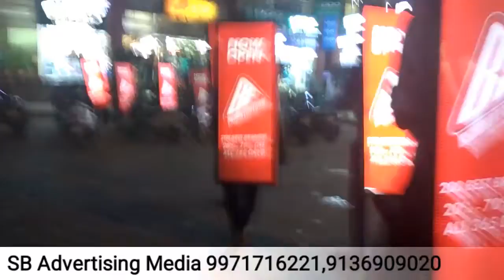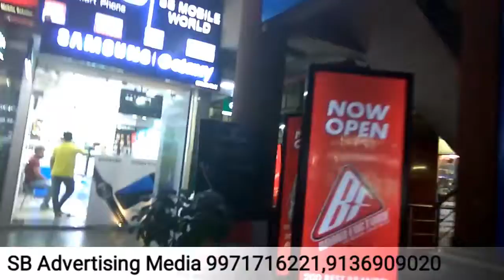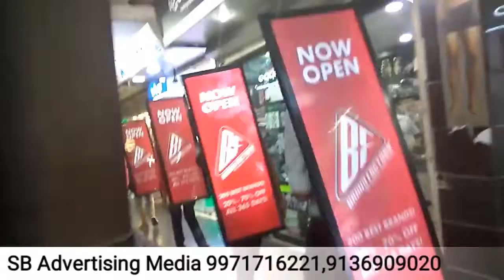Look Walker Advertising Services Delhi NCR SB Advertising Media! Call@9971716221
In this video, we're going to show you how to make your events and exhibitions stand out with Look Walker advertising.
Elevate Your Brand with Walker Advertising Services and SB Advertising Media

In the bustling heart of Delhi NCR, two advertising powerhouses stand out for their exceptional services and commitment to client success: Walker Advertising Services and SB Advertising Media. Our mission is to transform your vision into a tangible reality that not only resonates with your audience but also sets your brand apart in a competitive marketplace.

Innovative Strategies: At Walker Advertising Services, creativity meets efficiency. Our team thrives on crafting unique advertising strategies that are not just innovative but also tailored to your specific business needs.

Wide Range of Services: SB Advertising Media offers a comprehensive suite of advertising solutions. From traditional print media to cutting-edge digital platforms, we have the expertise to cover all your advertising needs.

Proven Results: Both Walker Advertising Services and SB Advertising Media pride themselves on a track record of successful campaigns. Our client testimonials speak volumes of our ability to deliver results that exceed expectations.

Client-Centric Approach: Your vision is our priority. We believe in a collaborative approach, ensuring that your ideas are integral to the advertising process. Our goal is to make your brand shine.

Elevate your brand with the best in the business. Contact Walker Advertising Services and SB Advertising Media – where your brand's success is our passion.

Feel free to use or modify this content as needed for your advertising or promotional activities.
Chapter:-
00:00 Introduction
00:10 Lookwalker Activity.
00:20 How to Use Lookwalker activity

SB Advertising Media
122, Vardhman Premium Mall, Deepali, Pitampura, Delhi, 110084
Our Product Catalog
👇For More Videos and Information regarding Transit Media Advertising or Any other type of events/activities !!

Credits:
Raj Singla & All Team Member

Still, have questions about these services? Leave them in the comments!